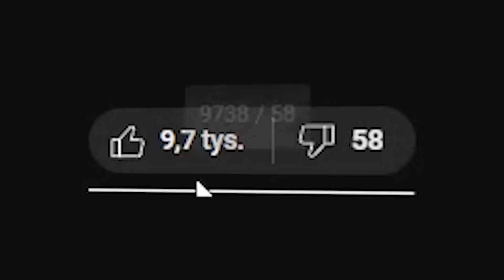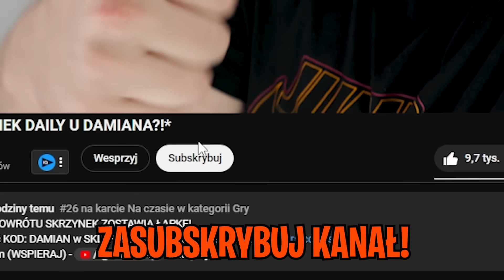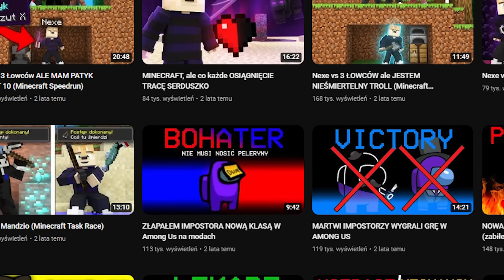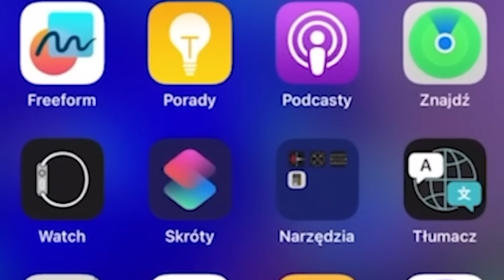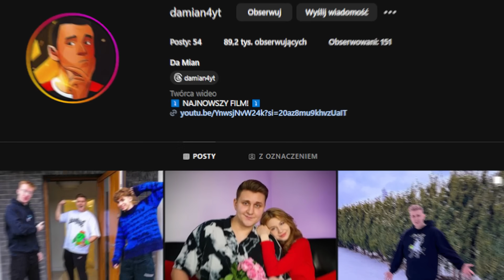Jak WBIŁEM *LEGENDARNĄ RANGĘ* w BRAWL STARS w 24H! (OD BRĄZA DO LEGENDY!)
⭐30 000 ŁAPEK = PRÓBUJE WBIĆ MASTER w Brawl Stars!🔥

W tym filmie @DaMian4YT wbił LEGENDARNĄ rangę w Brawl Stars, grając od Brąza 1 w 24 godziny. Całość się udała dzięki pomocy motywacyjnej od Nexe, który wrócił po 4 latach do brawl stars. Chłop w pierwsze 24h grania dostał masę kozackich nagród i również wbił legendarną rangę w trybie rankingowym grając z Da Mianem. Mieli na drodze do pokonania wiele utrudnień. Ciaglę dopadały ich lagi, a w finałowej gierce zlagowało grę... Jak udało im się wbić tę legendę? Dowiesz się oglądając ten film do końca. Miłego oglądania!

Więcej?

Jeszcze więcej?
►*117 NOWYCH PRZEDMIOTÓW z 1 SKRZYNKI!* NAJLEPSZY MEGA BOX na CHIŃSKIM KONCIE i stało się TO!🤯
►KUPIŁEM BRATU NOWĄ LEGENDĘ "KIT" ZA 175ZŁ i stało się TO! *ANTY PRANK* | Brawl Stars (Da Mian)